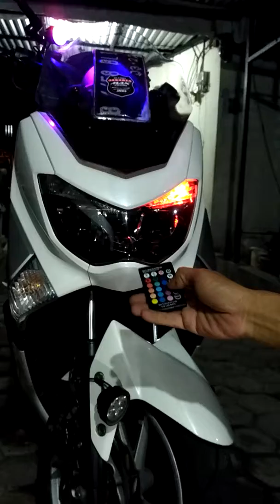Lampu senja variasi universal RGB remote bisa mode flash by justinunik